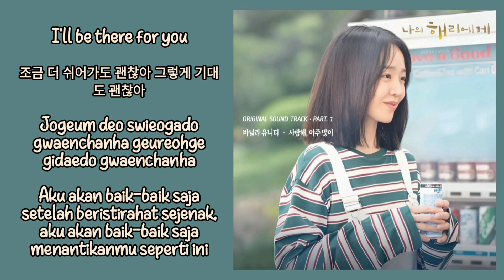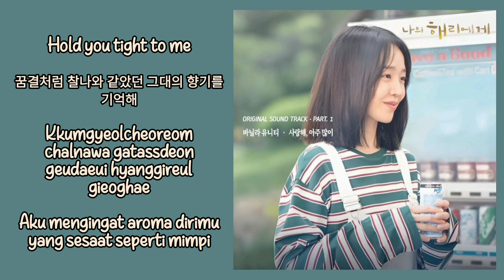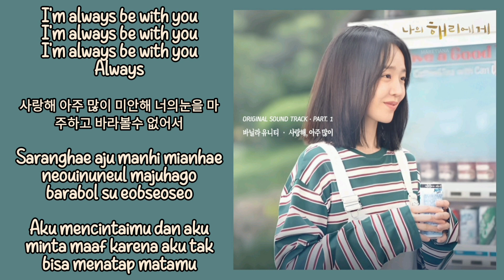Vanilla Unity (바닐라 유니티) – Love In Silence (사랑해, 아주 많이) | Dear Hyeri 나의 해리에게 OST Part. 1 Lyrics Indo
Genre : OST
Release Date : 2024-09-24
Language : Korean